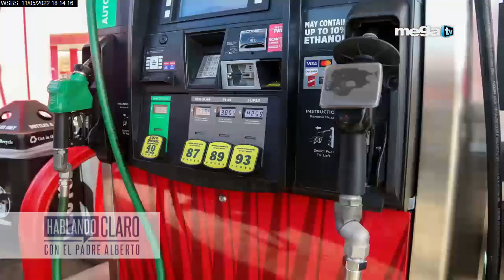El costo de la vida actual es el más caro en cinco décadas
Hablando claro con el padre Alberto 05-11-22 El costo de la vida actual es el más caro en cinco décadas